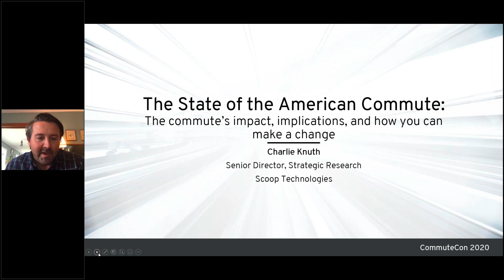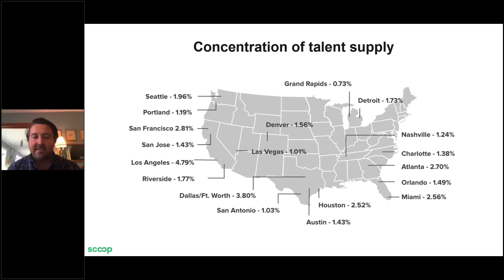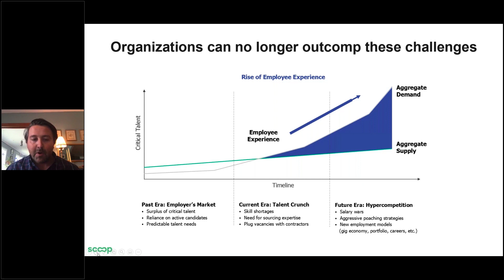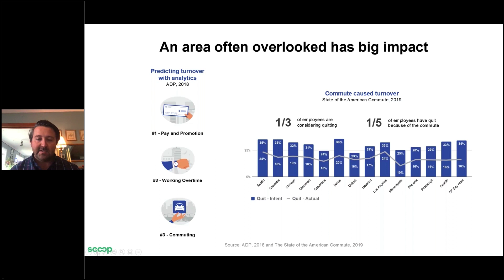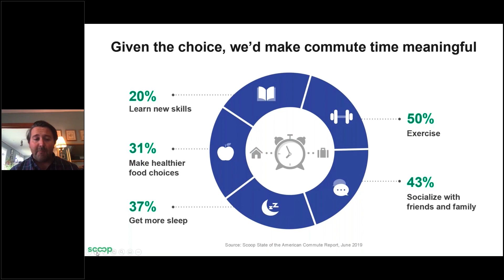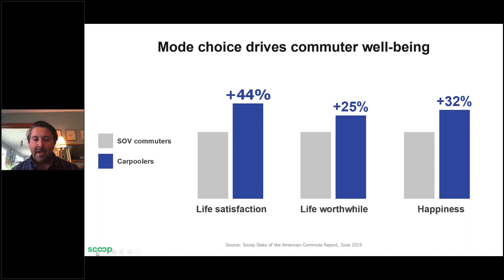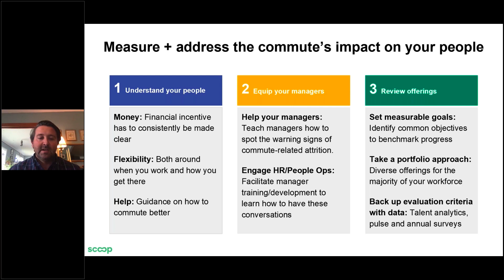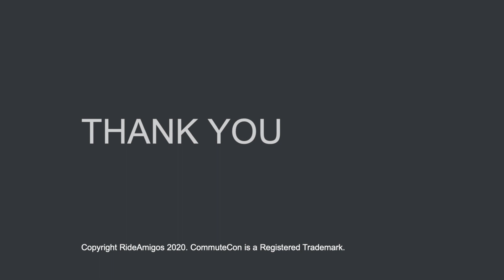The State of the American Commute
The top issue facing executives today is the struggle to attract and retain top talent – and, at the same time, the commute is one of the top three drivers of attrition, second only to pay and overtime. As the densification of both office and urban areas increases, driving higher congestion along commuting corridors, organizations of all types will have to address the commute to give themselves an advantage in an ever-evolving, competitive landscape.